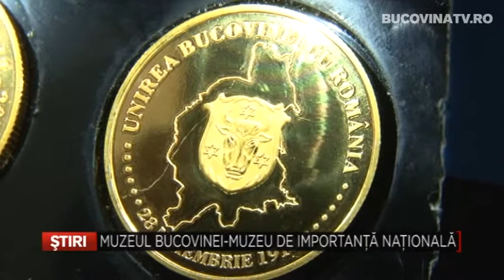Muzeul Bucovinei muzeu de importanta nationala Bucovina TV ro